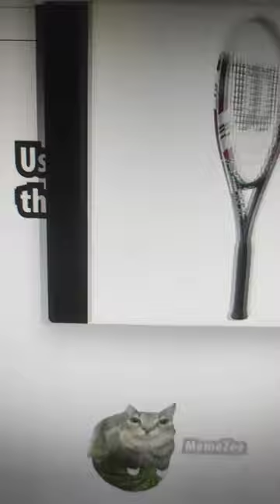best game fr gg